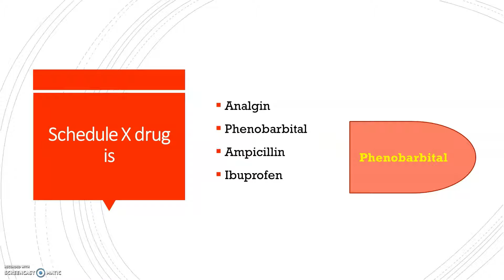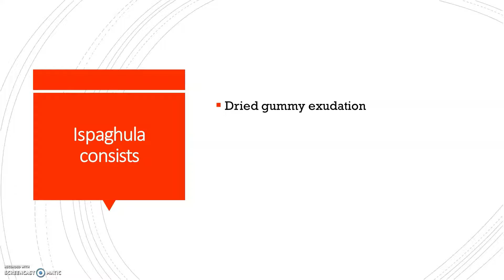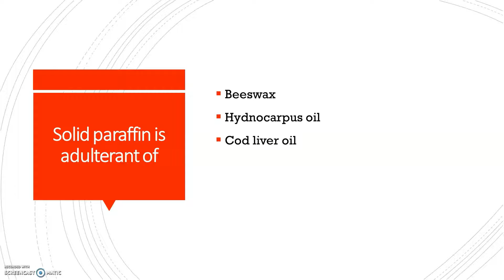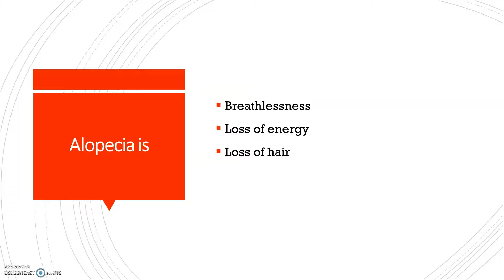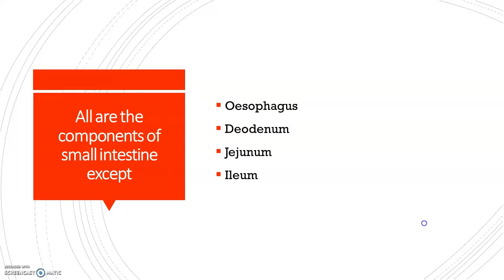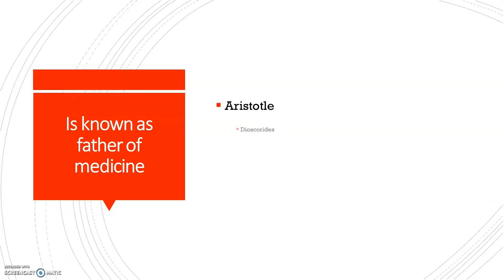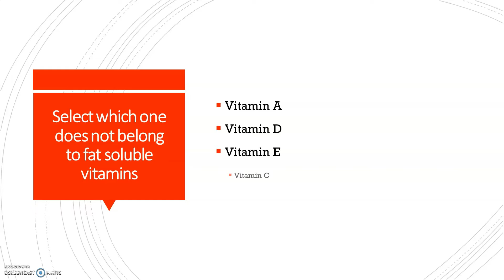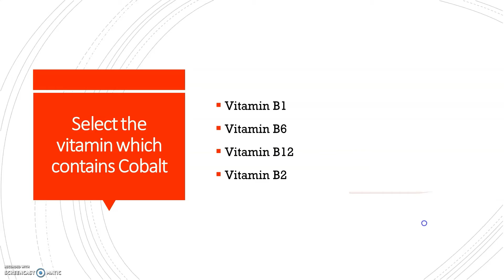Govt Pharmacist Exam Part 3/IMP MCQs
This video consists of important mcqs related to pharma exams.
It includes govt. Pharmacist exam, Regular yearly exam questions also to get easy for study.
Following are few links which helps to study for govt. exam